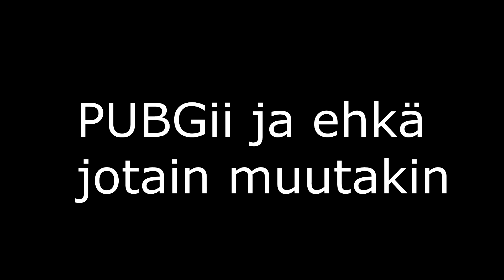Livestream tänään!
Tili on nopea tehdä ja toimii puhelimella myös!